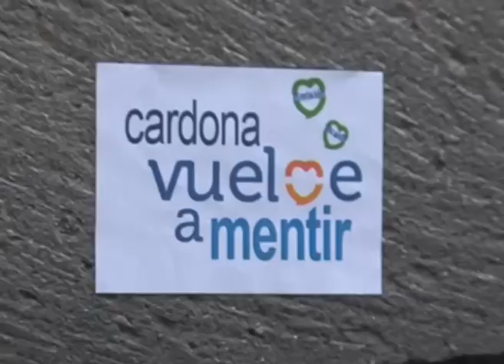AL MINUTO : Nº1323 CONCENTRACION ANTE LAS CASAS CONSISTORIALES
Efectivos de la Policía Local, Bomberos y Funcionarios Públicos del Ayuntamiento de Las Palmas de Gran Canaria han protagonizado incidentes en la Plaza de Santa Ana durante la celebración del Pleno Municipal en contra de los ajustes presupuestarios de la Corporación.